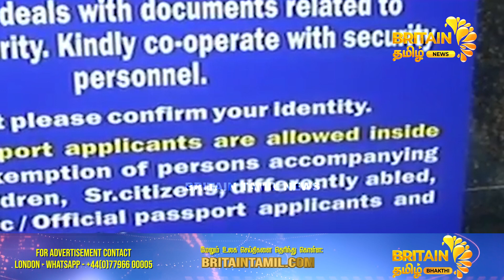பாஸ்போர்ட் அலுவலகம் நாளை வழக்கம்போல் செயல்படும் | Passport Officeworking usual tomorrow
Reporter
Renuka Sandireddy
Production Team
Graphics:-
Aiswarya Murali
Post production:-
Sridhar Ramasamy,Jogin Mathew
About us :